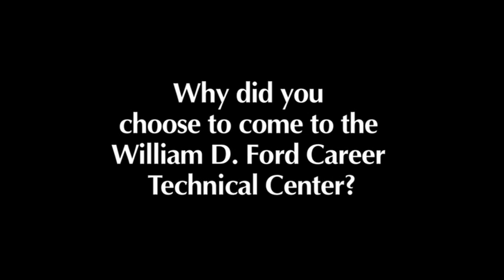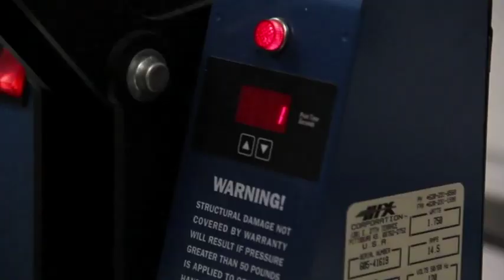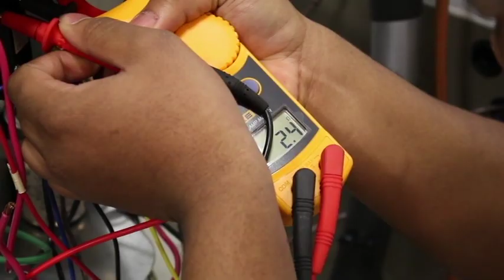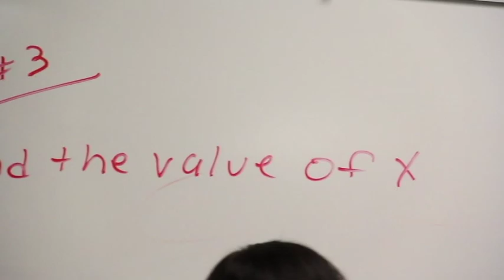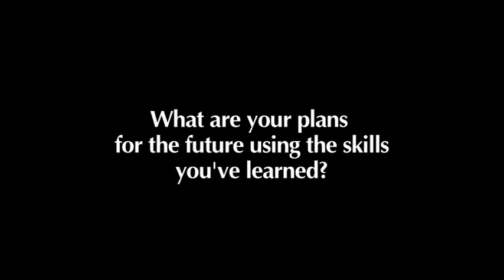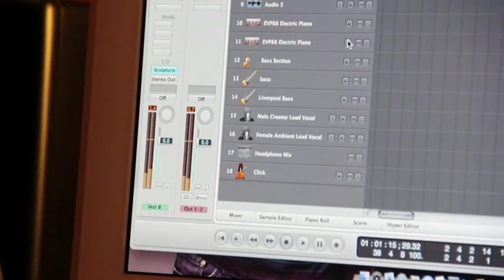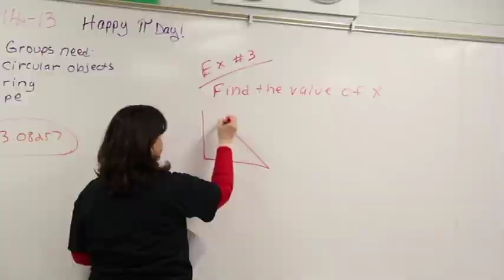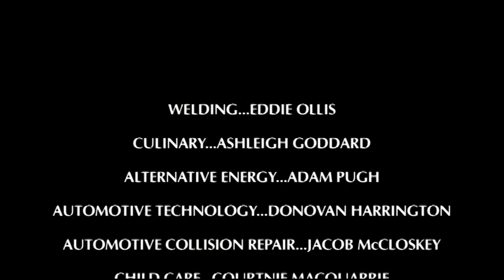Welcome to the William D. Ford Career-Technical Center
The William D. Ford Career-Technical Center offers a variety of programs for high school juniors, seniors and adults. Programs include: Automotive Technology, Auto Body Repair, CADD, Construction Technology, Culinary Arts/ Hospitality, Digital Media, Early Childhood/ Teacher Education, Electronics/ Robotics, Electronics/ Alternative Energies, Emergency Medical Technician, Firefighter, Game Design and Programming, Graphic Design, Graphic/ Printing Communications, Health Occupations, HVAC, Media Production, Medical Assisting and Welding Technology.